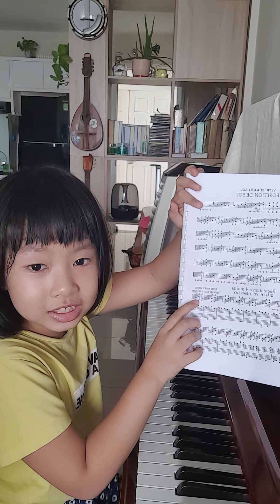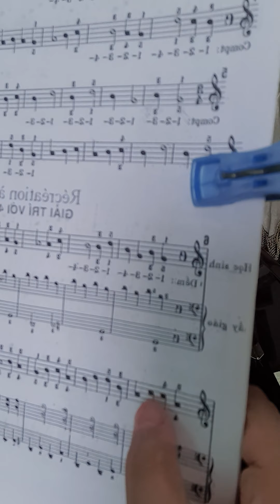3 tháng 4, 2021